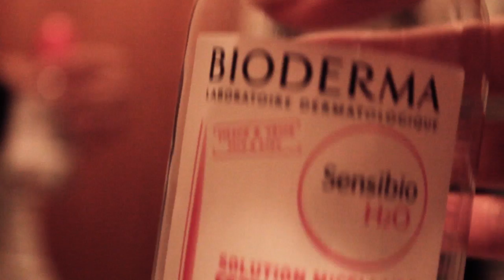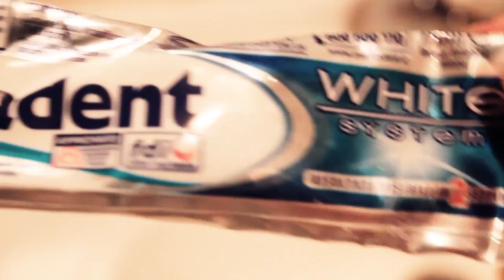my bedtime routine